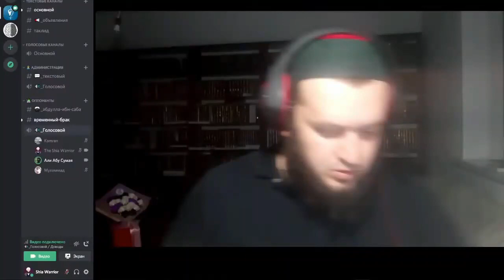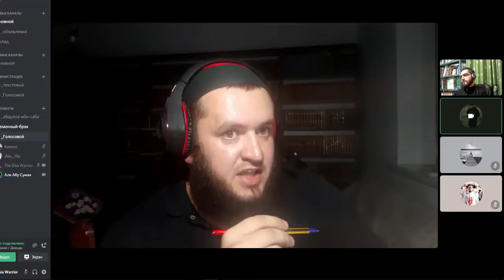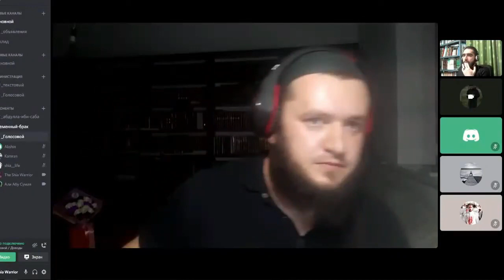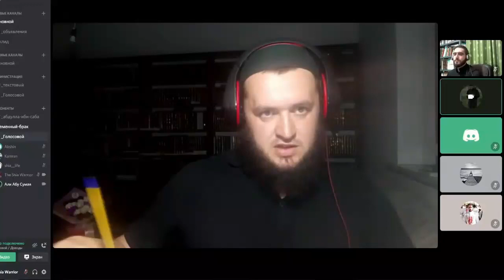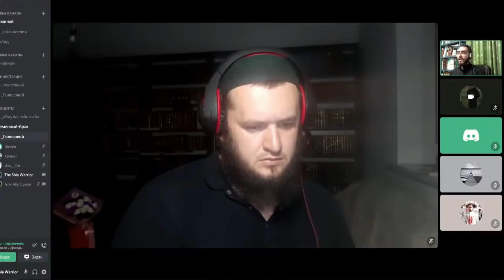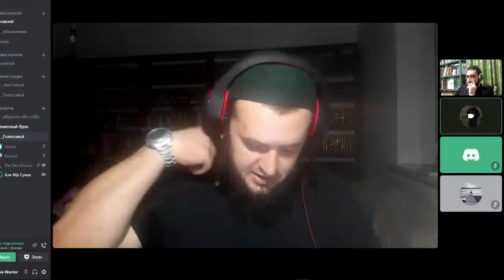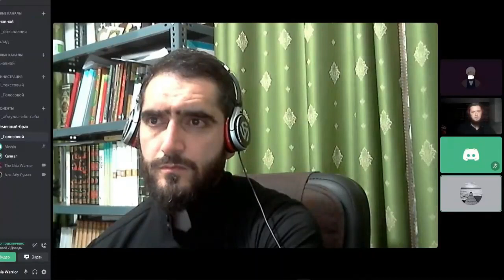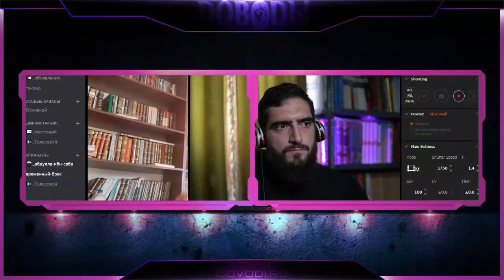Вера в искаженность Корана в суннизме. Дискуссия шиита и суннита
Дискуссия шиита Курбана Мирзаханова с суннитом Абу Сумаей на тему веры в искаженность Корана в суннизме.